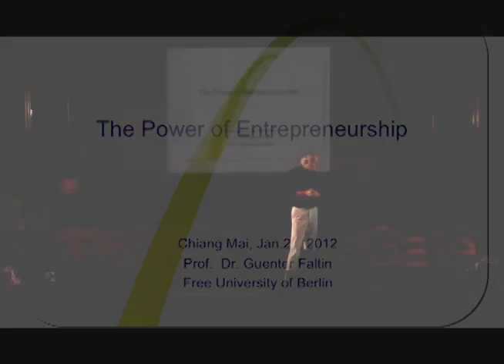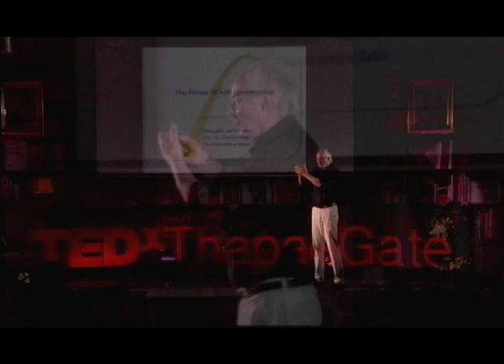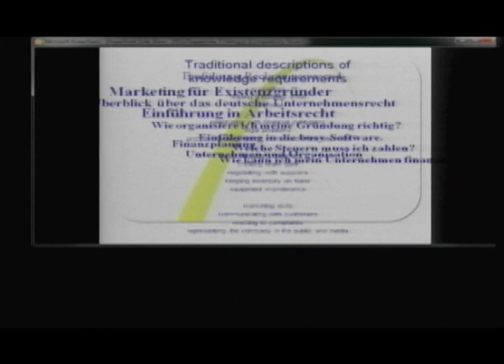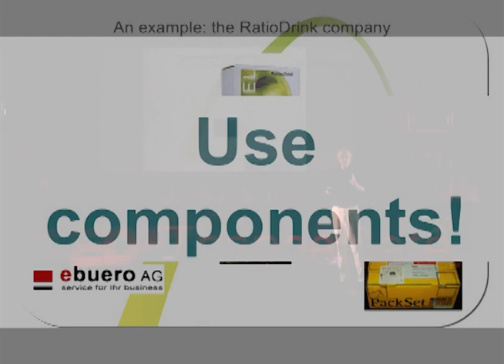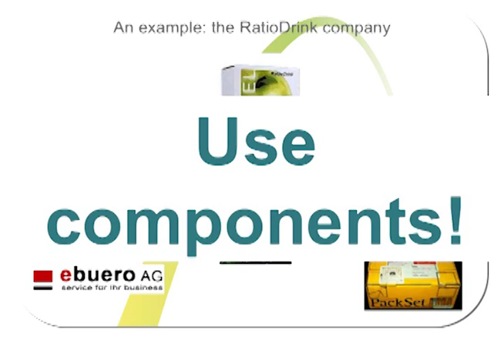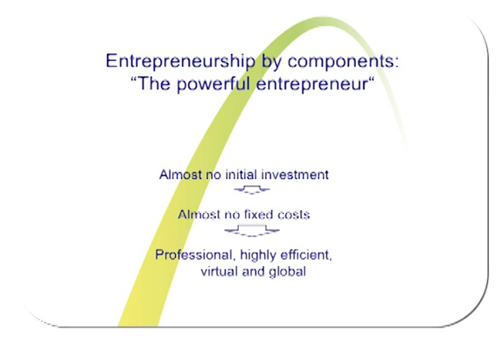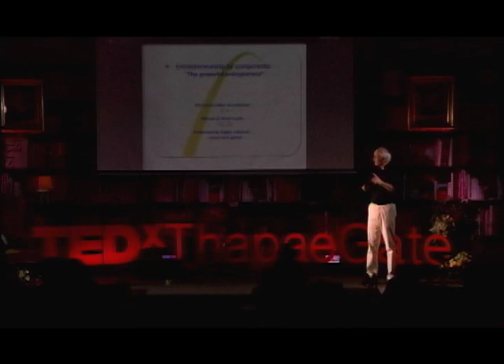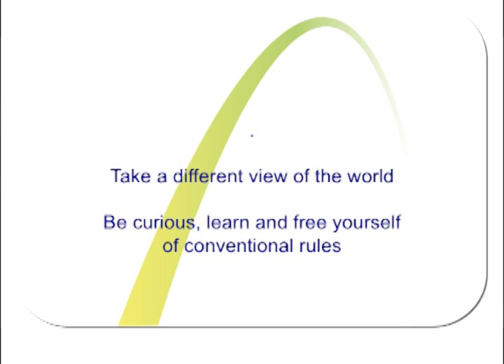We need to nurture disruptive ideas for entrepreneurial solutions: Guenter Faltin at TEDxThapaeGate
Günter Faltin is a Professor of Entrepreneurship at the Free University of Berlin and a visiting Professor at Chiang Mai University. In 1985, Faltin started the Teekampagne ("tea campaign"), a successful venture that turned the German tea market upside down and become a market leader. He initiated the Berlin-based "Entrepreneurship Lab" and has been a business angel for successful start-ups. Through the Faltin Foundation for Entrepreneurship, he promotes a new culture of entrepreneurship in Germany. In the United States, the Price-Babson Foundation recognized him with an award "for bringing entrepreneurial vitality to academe." In 2009, he won the German Founder's Award, as well as an award from Germany's Federal Ministry for Economics and Technology for his idea of „founding with components." His wrote the best-selling book „Kopf schlägt Kapital" (brain beats capital). His talk focused on the power of entrepreneurship: "We need to nurture disruptive ideas for entrepreneurial solutions to our society's huge and complex problems."